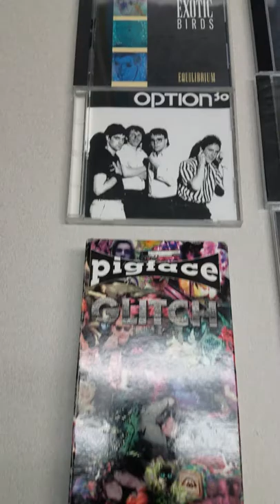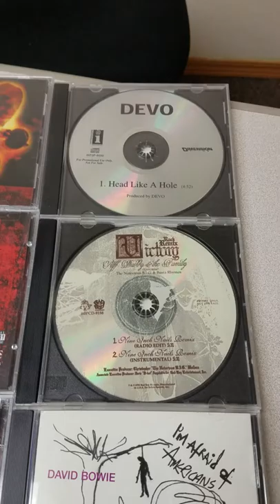Nine Inch Nails